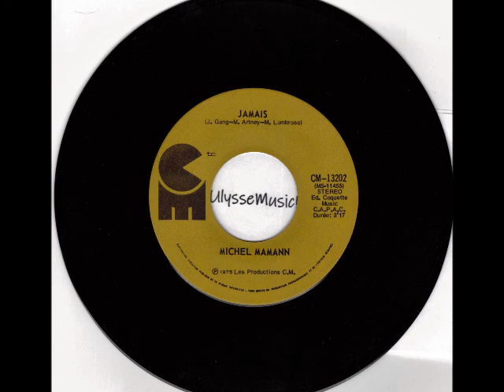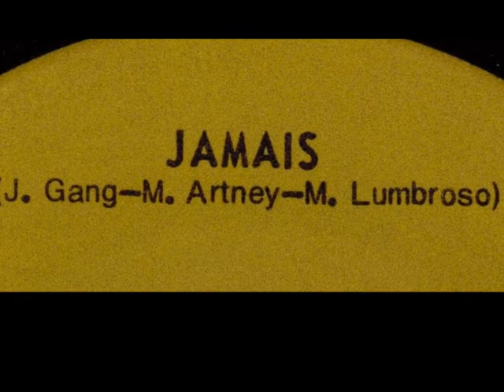Michel Mamann - Jamais (Never Again)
1975
Les Productions C.M.
Reprise de la chanson de Cheyenne - Jamais/Never Again